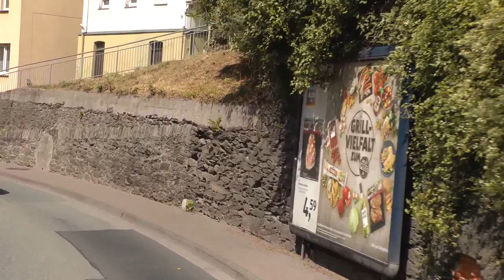driver view Viking bus ride through Braubach, Germany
This is a driver's view of a Viking bus ride through the town of Braubach, Germany located on the Rhine River which is where Marksburg Castle is, on July 29, 2019 during a Cities of Light Cruise. Marksburg is the only original, undestroyed castle along the Rhine.